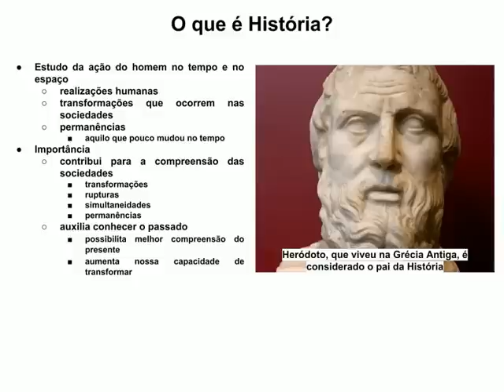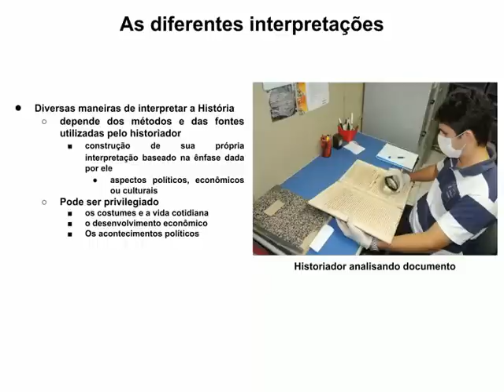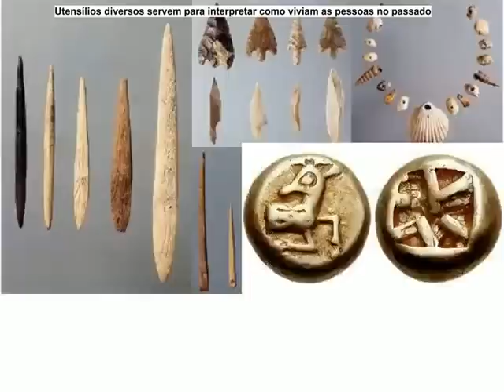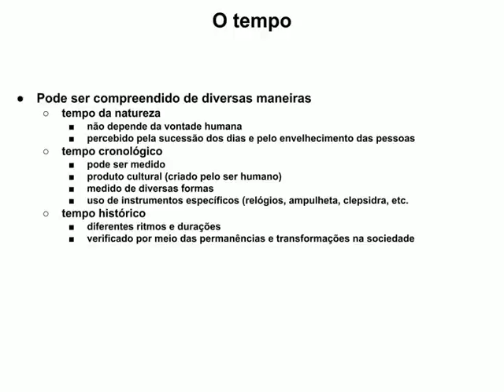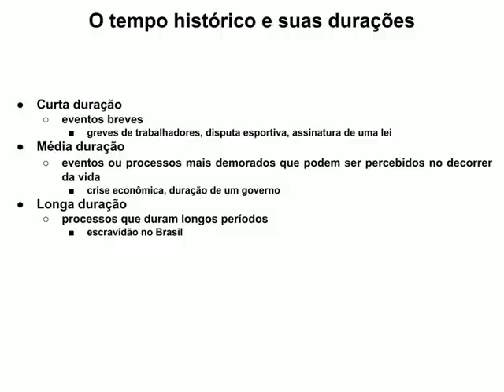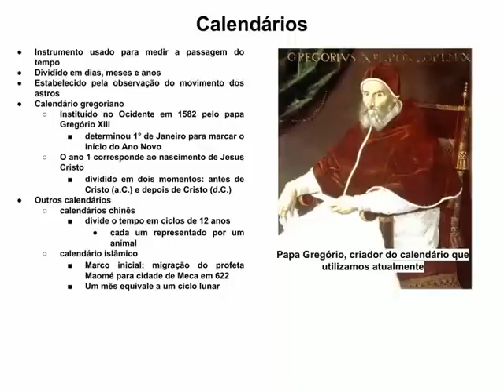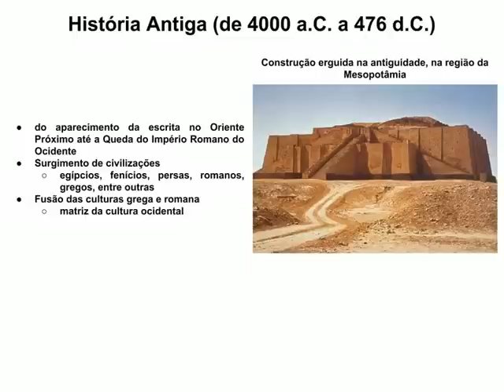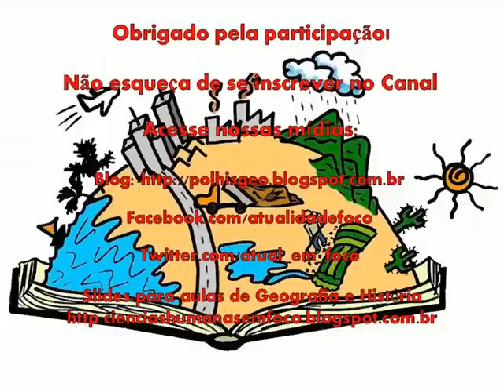01. Os estudos históricos (LEIA A DESCRIÇÃO!!!!)